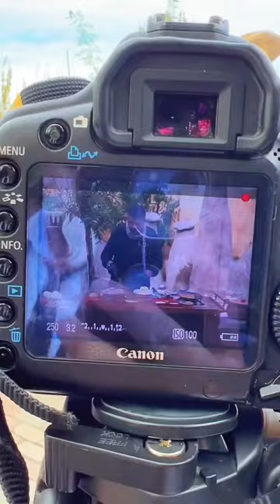Kastamonu yöremize has kuyu kebabı yaptık afiyet bal şeker şifa olsun